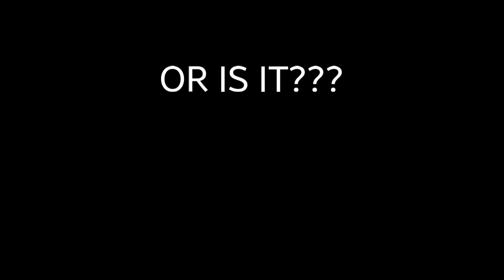Dr and the Medics D.U.M.B. Video No3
Video from Dr and the Medics Legendary Facebook page- Doors Under Motorway Bridges (D.U.M.B)Appreciation Society. Here we see for the first time D.U.M.B. Guru Hari Oakham speak on camera after what may be the end of D.U.M.B?